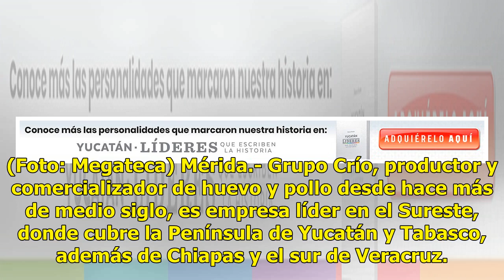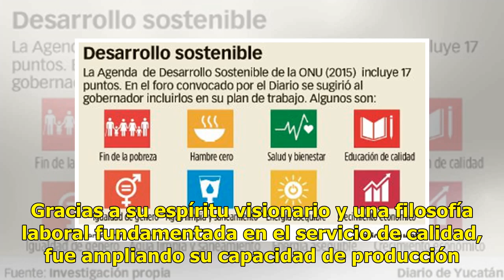Grupo Crío medio siglo de comercializar huevo y pollo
(Foto: Megateca) Mérida.- Grupo Crío, productor y comercializador de huevo y pollo desde hace más de medio siglo, es empresa líder en el Sureste, donde cubre la Península de Yucatán y Tabasco, además de Chiapas y el sur de Veracruz. El señor Jorge Enrique Fernández Martín, fundador de la compañía, n...